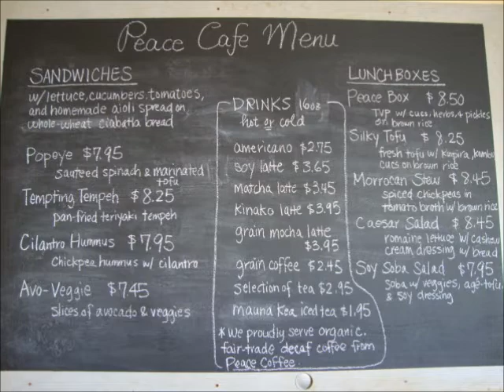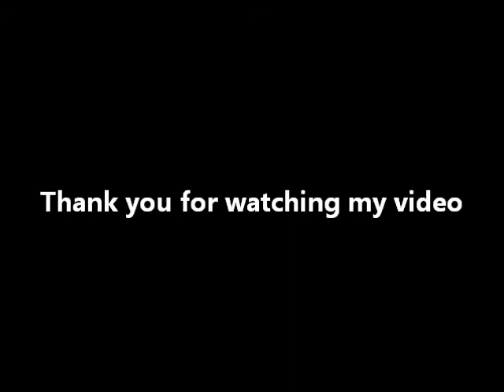Aiko Describes the Peace Cafe